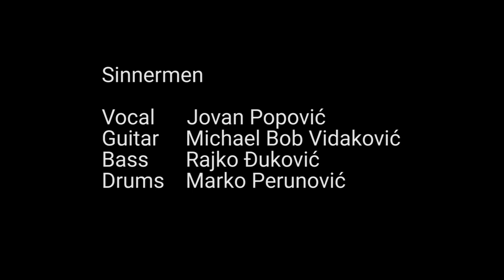Sinnermen- live in studio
Songs:
1. Fifty first star
2. Last sunrise
3. Kill the switch
4. No matter how
5. Mladjo's song
6. Carpe diem

Vocal Jovan Popovic
guitar Michael Bob Vidakovic
bass Rajko Djukovic
drums Marko Perunovic
keybords Boris Eftovski

Music Sinnermen, Lyrics Sinnermen, Arrangement Sinnermen
Studio Bare wired, engineer Milan Barkovic Bare
Video Milovan Ilic Dzumanski